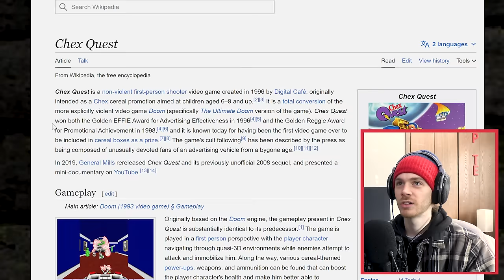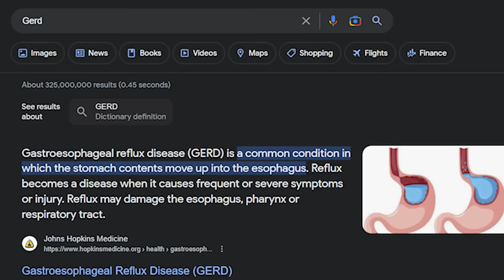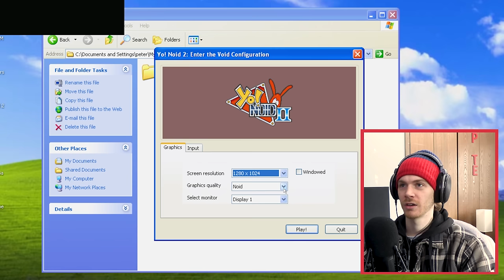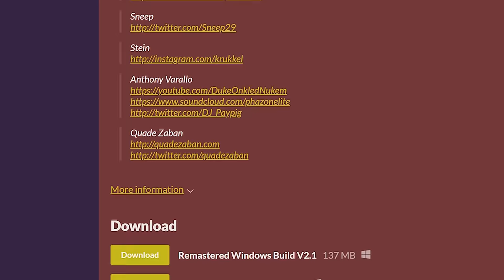Violent Fast Food Games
Whopper whopper whopper whopper whopper whopper whopper whopper whopper whopper whopper whopper whopper whopper whopper whopper